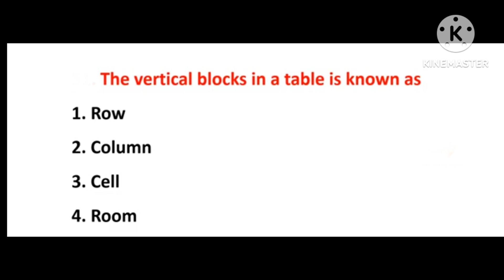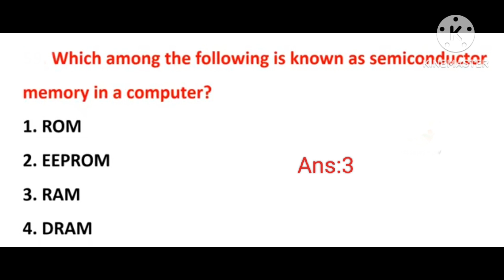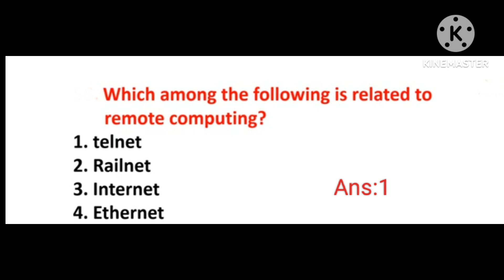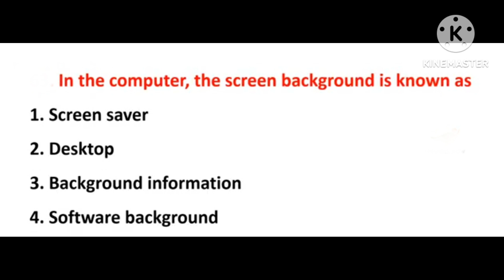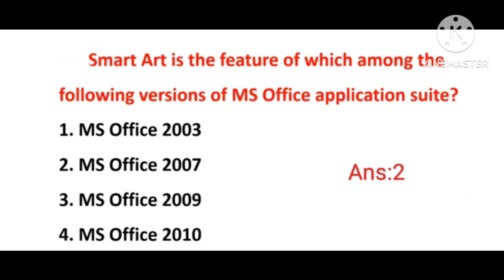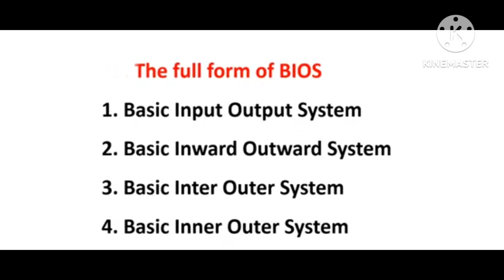కంప్యూటర్ Awareness Important Bits for TSNPDCL Junior Assistant-Cum-Computer Operator